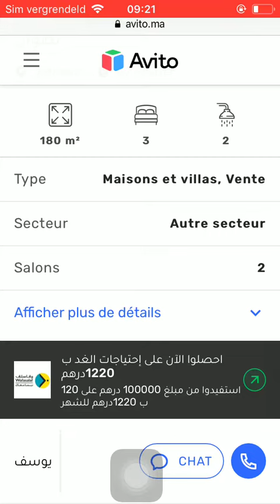House for sale Tetouan #655, Huis te koop Tetouan, Maison à vendre